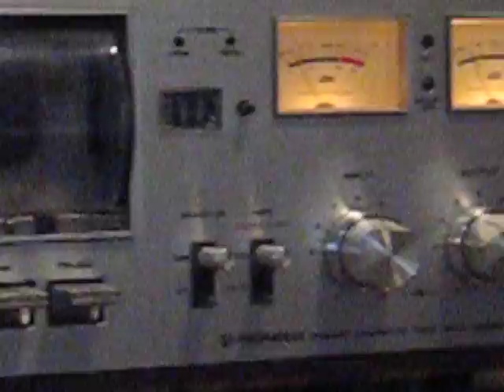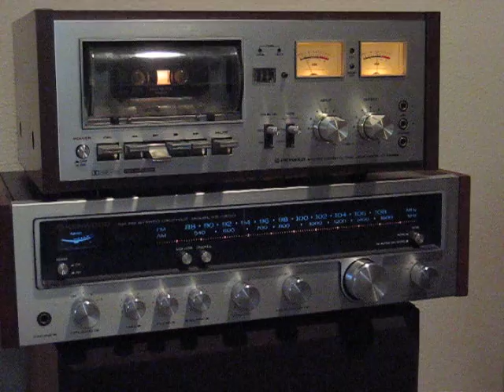Pioneer CT-F6262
Tape Deck